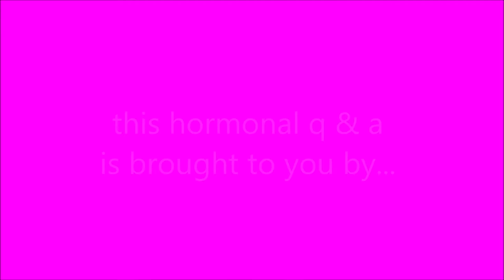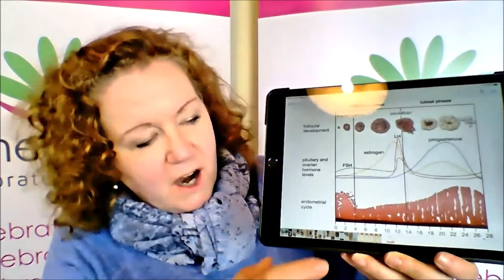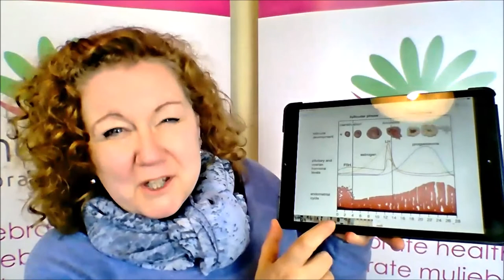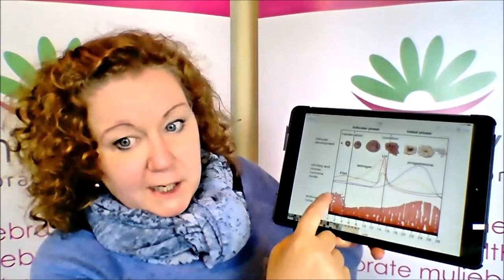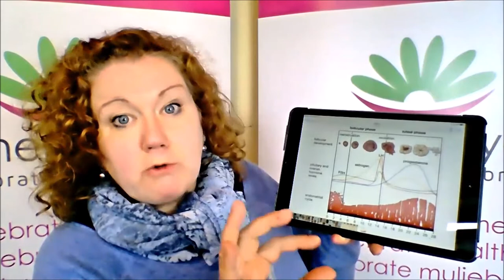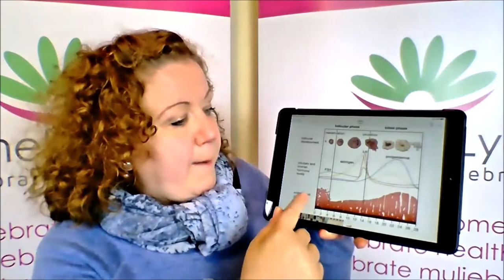Female Hormones Masterclass q and a...you asked, I answered!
To celebrate the launch of my Female Hormones Masterclass next week, I asked YOU what questions you had about keeping your hormones happy and healthy...this is part1, but let me know if you have other q's you'd like me to a!